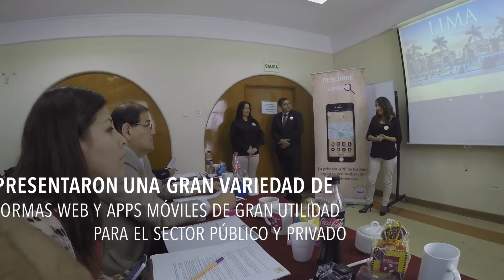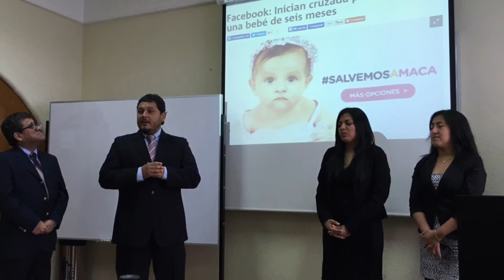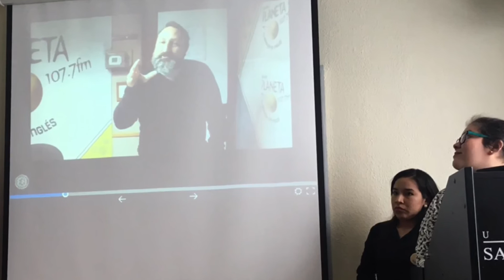Nuevos proyectos de gobierno electrónico en Diplomado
Escenas del examen final de la VI Promoción de Comunicación Digital para la Gestión Pública. Los trabajos presentados apuntan a mejorar una serie de servicios al ciudadano dentro del concepto de gobierno electrónico.